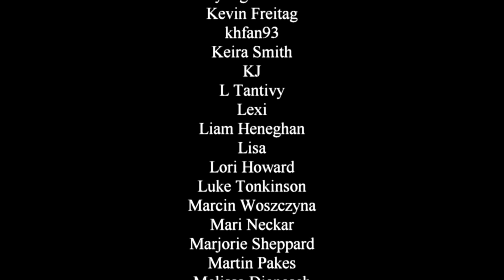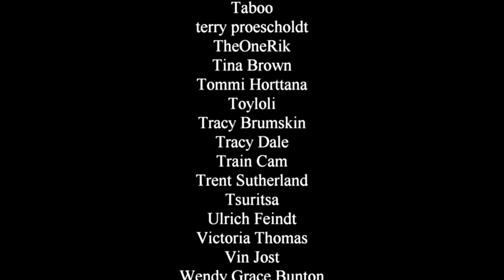Muppet Mayhem - trailer reaction